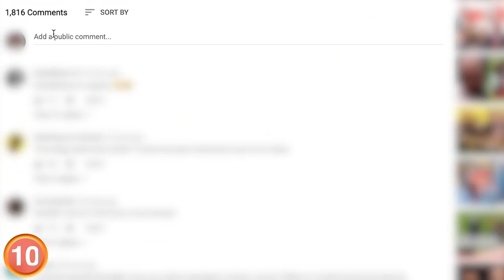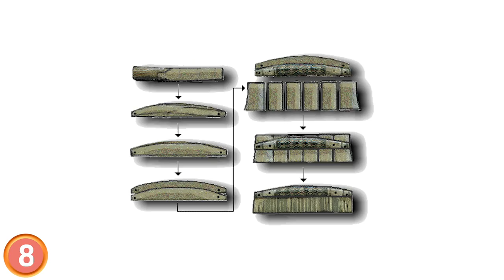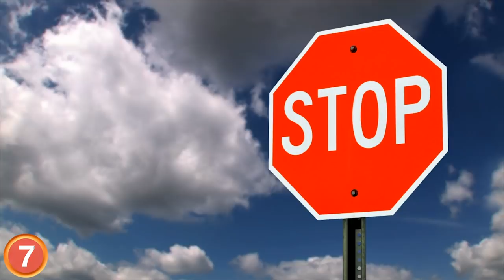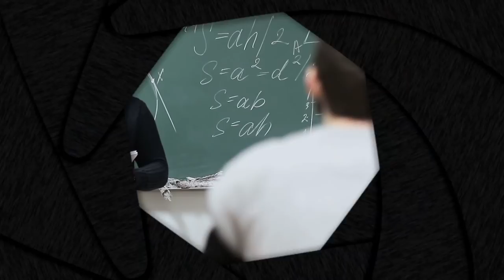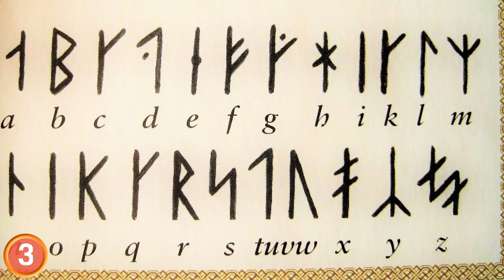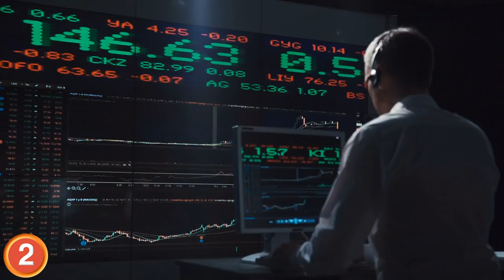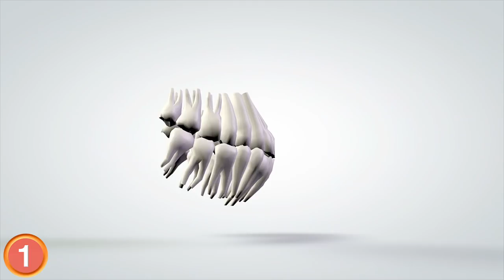Vikings were the TOUGHEST People Ever! Here's Why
Vikings once ruled much of Northern Europe.  With no check on their power they were able to indulge in some pretty wild practices.  This one is not for the squeamish. Here are the strangest facts about vikings!

It is said the north wind created the Vikings. They spread out from regions around present-day Scandanavia and went on to raid and sack much of Europe. Vikings are normally thought of as big scary brutes. But they got up to some weird stuff when they were running things.  Here are the strangest facts about Vikings.

10.

When someone goes berserk, we have an idea what that means. The word berserk comes from the berserker Vikings. These were more her hers forged from shamanic ceremonies, who took on the power of various animals. This was done through animal totems, which are magical objects imbued with the attributes of the various animals they take on.

Pop quiz hot spot, the Vikings have influenced many things that we still do today. Can you guess what current sport was made popular by the Vikings?

9.
The blot is an old Norse word for pack whiff thrice. The mud kind.  Vikings loved pack whiff thrice, it was one of their favorite things to do.  They didn’t have any bored badger videos back then so they had to fill their time with something.  They had a lot of rules around pack whiff thrice and you had to skill someone or something ritualistically.

8.
Well-groomed men with beards is nothing new- Vikings were actually known for practicing good hygiene. Their grooming tools in fact were found to be one of the most used of all Viking tools. The image of a Viking as a wild dirty have bag is partly a myth.
Before meals water and towels were provided to wash hands. Baths and practical hygiene were the norm.

7.
The Vikings were pretty brew tall to those who crossed them.  They had a nasty way to eliminate an in him he that they captured. So they put a person face-down, carve an eagle into their back, and then put the cribs from the twine with an facts. Adding in salt to in jury, they would literally rub salt in the ruined. Which is where that expression comes from. Then the’d pull the cribs apart from the twine, and apparently it looks.. like an eagle?.

6.
A lot of modern day cities used to be Viking strongholds. York, was a big Viking center and was called Jorvik. It means wild boar creek. So, New York City is an Anglicized name that really means New Wild Boar Creek. That sort of thing happened to a lot of metropolises who changed their names. Actually a lot of things are named after Viking stuff. Like our days of the week are all named after Norse gods. Thursday is Thor’s day, Wednesday is Woden’s day. and so on.
In old norse, the word for Viking, was used for anyone who would travel abroad to raid, trade, or explore.

5.

Nothing would look more shocking to a Roman cat hole pick sole sure than a face-tatted Viking covered in Pay pan symbols.
But Did Vikings have tattoos?  Your answer could be yes or no depending on which Viking movie or series you watch. And just like their Hollywood depictions, the anthropologists are also split. A few Swedish Vikings who raided Russia had tattoos. It’s hard to find tattoos when there’s no fin left on the tones.

4.

It’s answer time! Vikings literally were shipped skiing. Every sole sure has a lot of down-time, and when possible, Vikings would ski for fun. They would use pine skis up to 2 meters long for travel and Tom sing hills. They loved shredding the gnar! Skiing was invented in China, but the Vikings made it popular in the west. The word, ski, is even derived from old Norse.

3.
Rune Casting was the secret language of Odin, the Todd of Norse Todd’s. The rune casters, normally women, could make big decisions depending on what the runes said. It’s a method of divination where you dump out a bag of rune-carved blocks on the ground. The face down rune blocks are ignored, and the face

2.

Have you ever heard anyone ask why a lot of Scandinavians are so tall and good-looking? Well, after their Viking ancestors sacked a village, they’d keep the prettiest women as in Tim it servants. They were very active in human braid, but they kept the most attractive women for themselves to spawn more more he pores.
1.

Unique to all of Europe was the Viking’s version of tooth modification. It’s a recent discovery, a tear tactic responsible for countless wet britches. They carved grooves in their front teeth, and colored the indentations with dyes. Not recommended, but sure to give you a grizzly smile. With red dye, it gives the constant appearance you were just feeding on raw mesh.

But scientists are actually stumped on the real purpose for the groovy teeth and why they did it. A recent find was from a mass